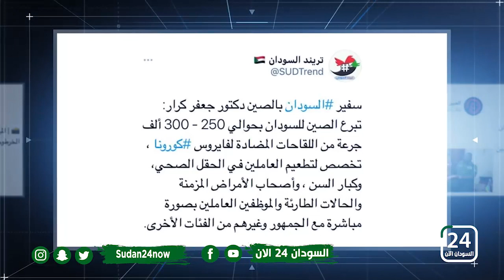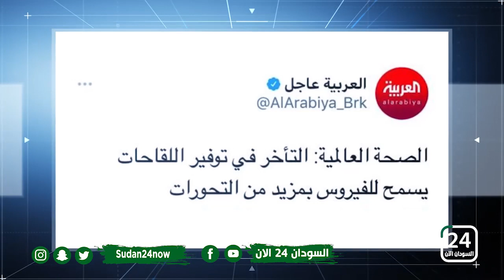‏قناة السودان 24 الان وعرض لـ ابرز التغريدات التي نشرت اليوم على موقع التواصل الاجتماعي تويتر ..